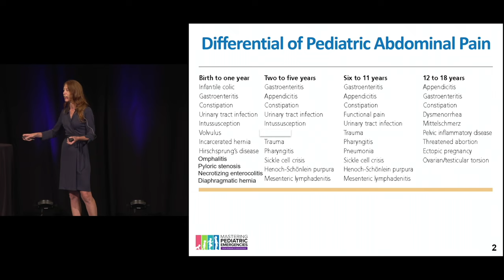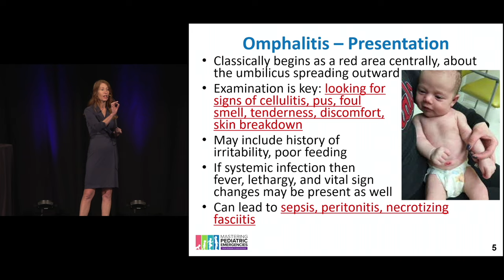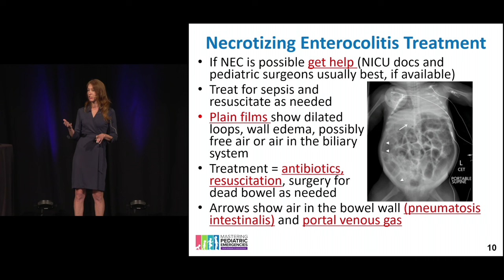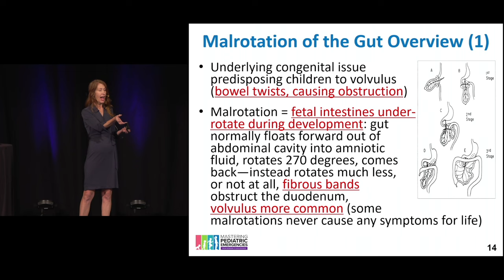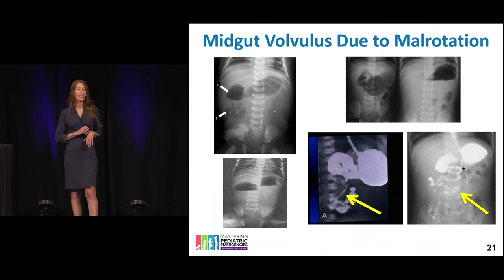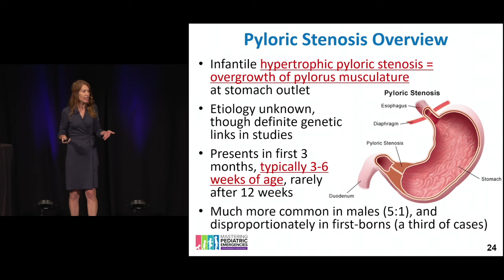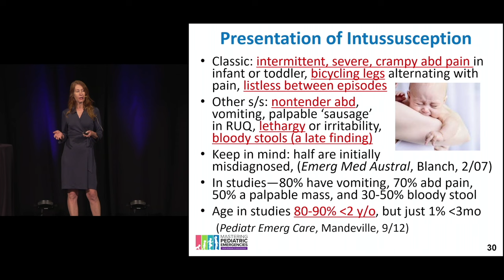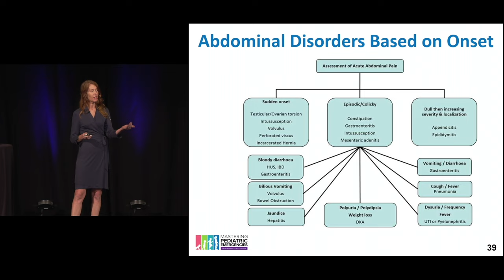GI Disorders of the Infant and Toddler | The Mastering Pediatric Emergencies Course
The Mastering Pediatric Emergencies Course

An immersive online CME course created to substantially increase your confidence managing pediatric emergencies. Created for physicians, PAs, NPs, and RNs, and PCPs.

EM board-certified or not, managing the acutely ill or injured child can be among the most challenging scenarios in emergency medicine.

✓ An intensive, comprehensive review covering newborn to adolescence
✓ Incorporates the leading authoritative guidelines
✓ A focus on data-driven, literature-based content
✓ Taught by 9 energetic and knowledgeable Peds/EM educators
✓ A 22-hour deep dive that will create a renewed confidence in your ability to diagnose and treat pediatric emergencies

Our podcasts:
The 2 View Podcast (Free):